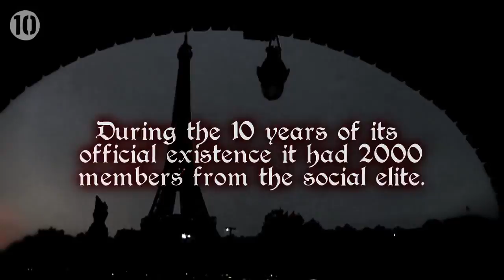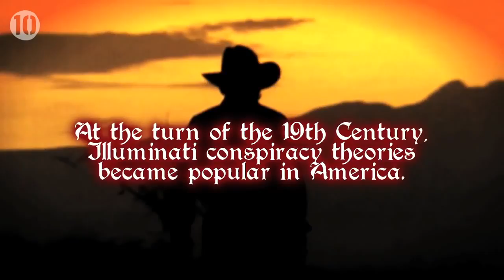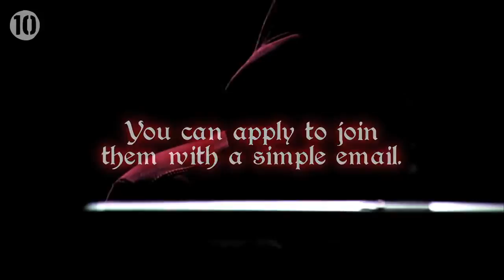10 Facts About The Real Illuminati